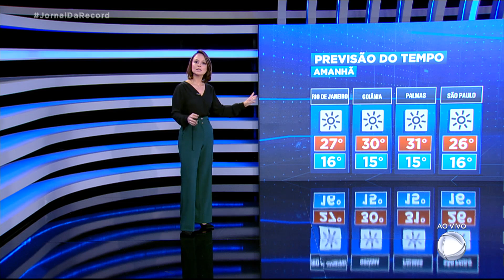Previsão do tempo: maior parte do Brasil terá tempo firme no último dia do outono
O último dia do outono será de tempo firme na maior parte do Brasil, com alerta para baixa umidade no Centro-Oeste. No Norte, chuva forte, principalmente entra Amapá e Roraima. Alerta de ondas de até três metros e risco de alagamentos entre o litoral da Bahia e Rio Grande do Norte. Dia quente na maior parte do país.